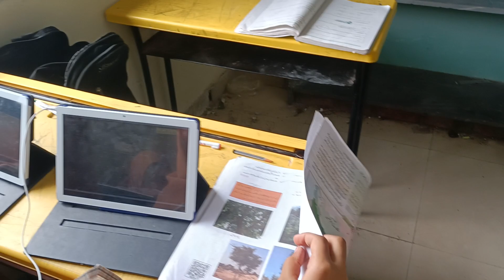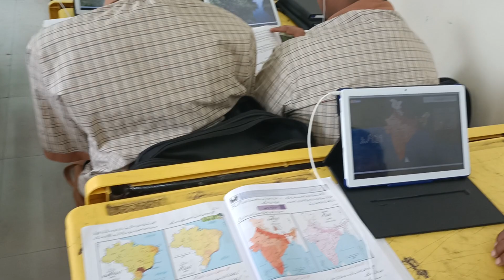Students are learning Geography through TAB